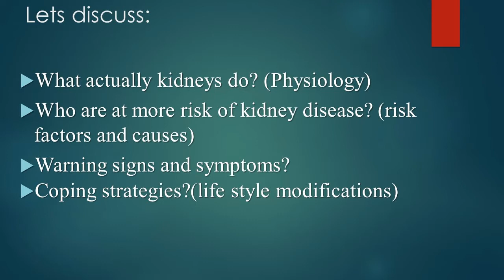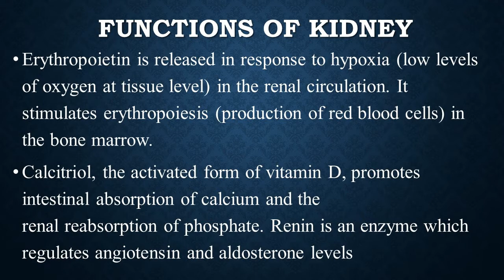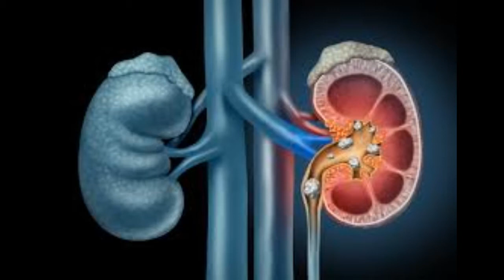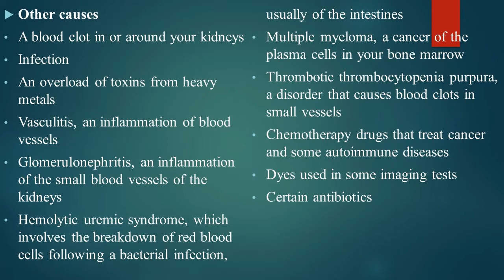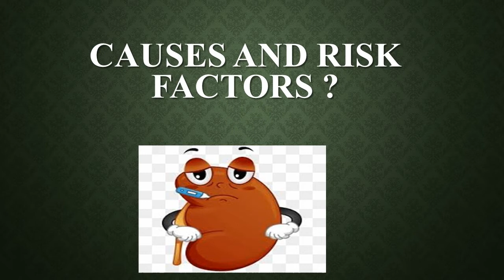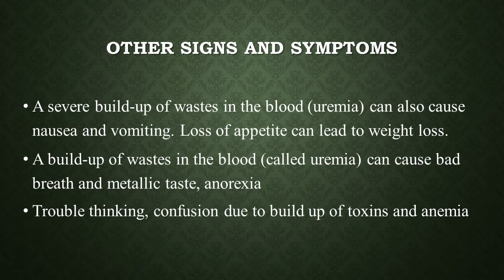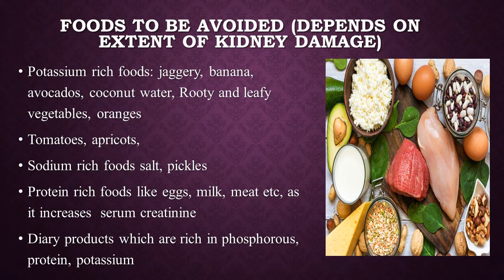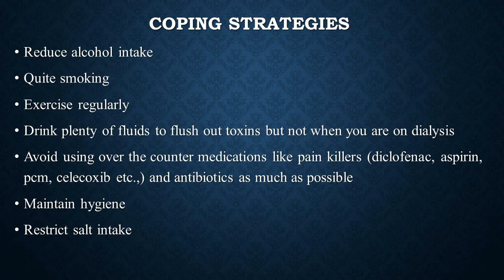Warning signs of kidney damage | causes, pathology, signs and symptoms| doctor genius? in telugu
This video provides information general physiology, causes and risk factors, signs and symptoms, life style modifications on kidney damaging diseases like renal calculi, urinary tract infections,  acute and chronic kidney disease.